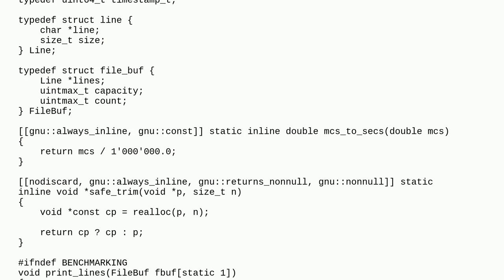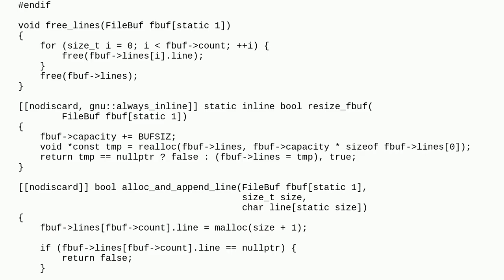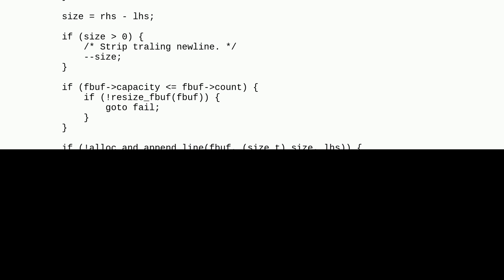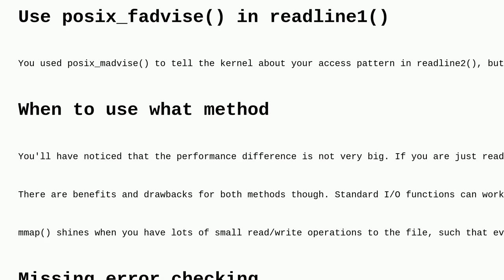Codereview: Reading a file into lines with mmap vs getline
Reading a file into lines with mmap vs getline

A special thanks goes out to the awesome community

  benchmarking comparative-review performance c c23